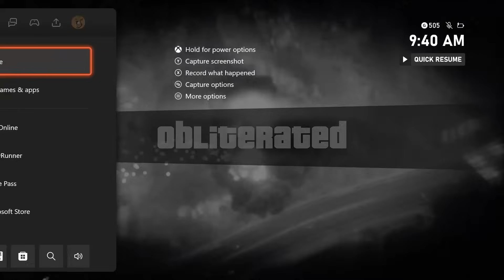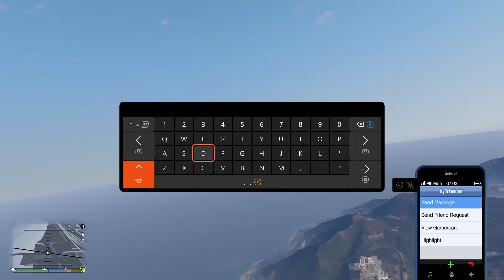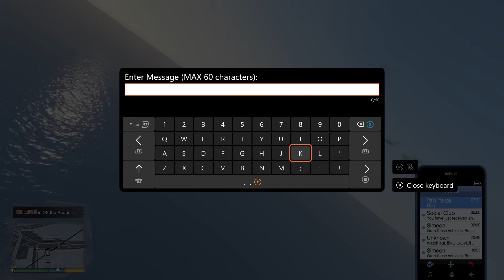BATTLING These Tryhards went WRONG! (got ORBED TWICE) [GTA Online]